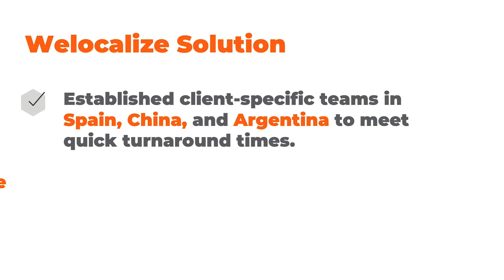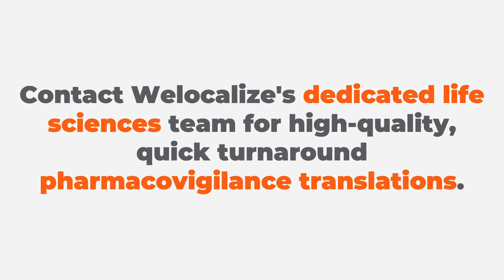Welocalize Case Study: Managing Pharmacovigilance Translations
In this video Welocalize Presents a case study on another successful localization project this time with Managing Pharmacovigilance Translation on a Global Scale.

To learn more about Welocalize and our Life Science Localization Services